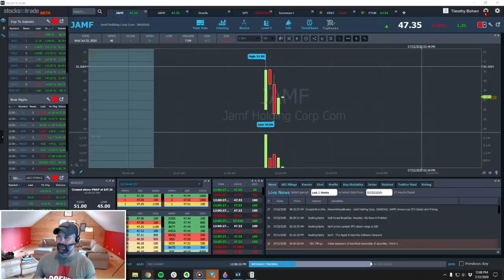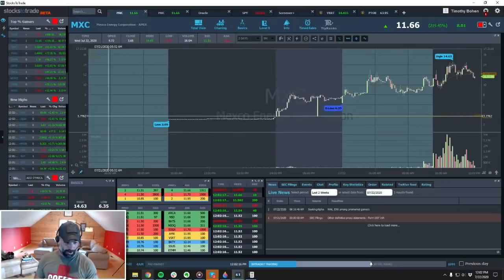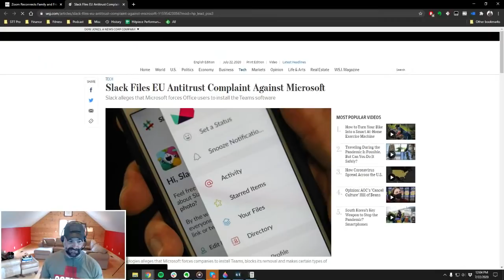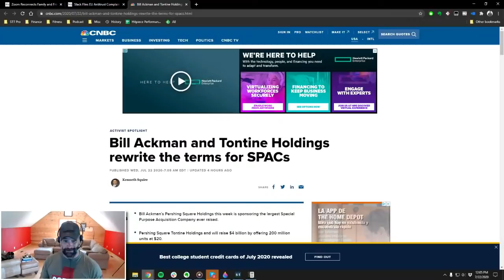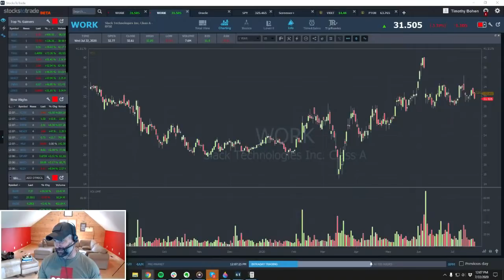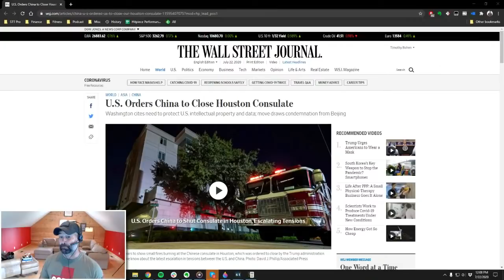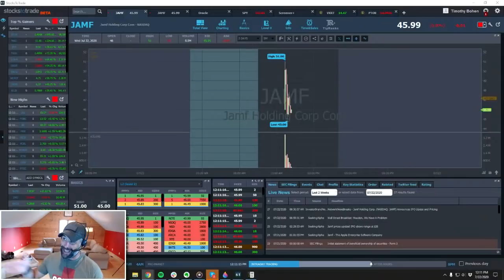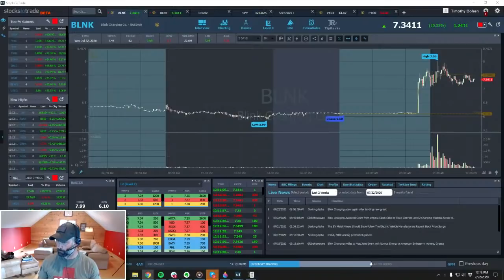Daily Briefing - July 22, 2020